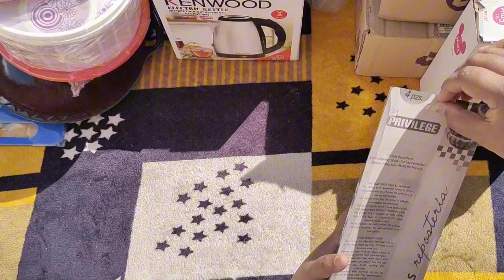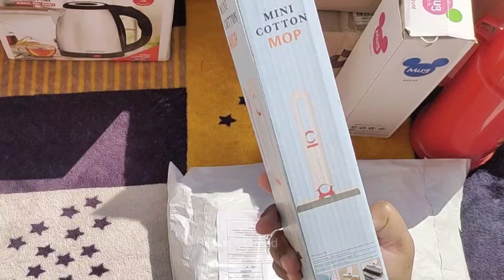Rs 50000 Daraz Shopping Haul 😍🛍️ RAMADAN SALE 🌜🛒 3.3 GRAND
3.3 GRAND RAMADAN SALE

best brush for water bottle